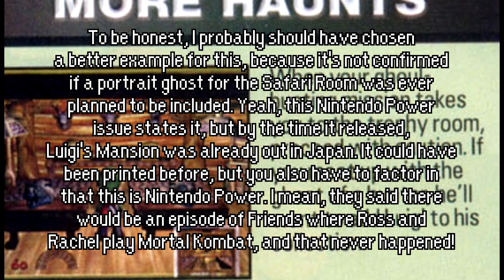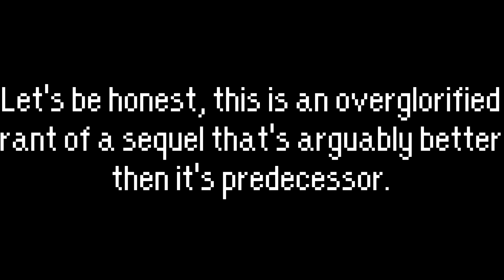Luigi's Mansion 3 Predictions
Luigi's Mansion is pretty cool. Luigi's Mansion 2 is also pretty cool. Luigi's Mansion 3? It better be cool too. The solution? Me explaining my hopes and dreams for this game that have a rare chance of happening.

Links to videos used:

(Super Smash Bros Ultimate Direct 8.8.18)

(Luigi's Mansion - Launch Trailer - Nintendo 3DS) (I forgot to credit this, but I did use footage from it.)

(Luigi's Mansion - Hidden Mansion[PAL Version] (FULL Playthrough)

(Luigi's Mansion: Dark Moon - Episode 1: Poltergust 5000)

(Luigi's Mansion: Dark Moon - Episode 3: Quiet Please!)

(Luigi's Mansion: Dark Moon - Episode 6: Confronting the Source)

(Luigi's Mansion: Dark Moon - Episode 8: Hunt ScareScraper [Part 1])